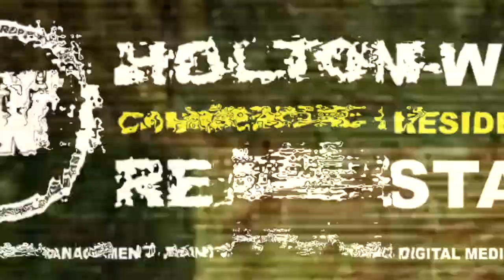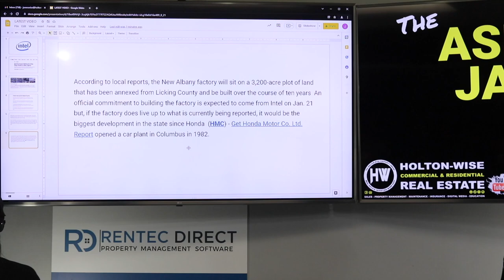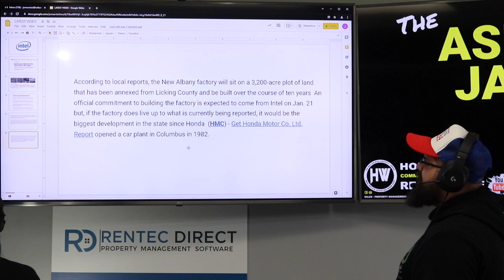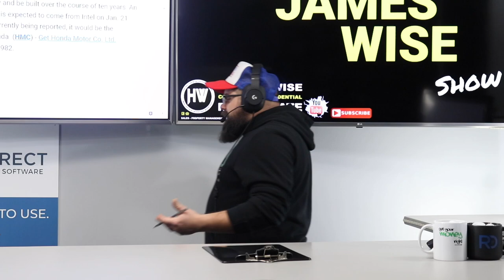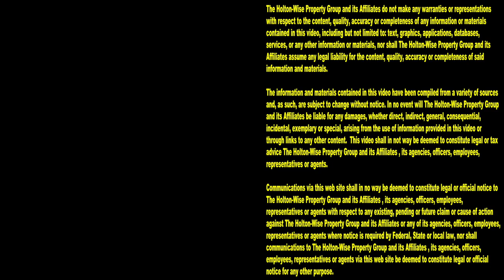Is Ohio the Next Big US Tech Hub? Inside Intel's $1 Billion Semiconductor Plant | Ask James Wise 51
Do Intel and Ohio have the solution for America's computer chip shortage? If so, how will this computer chip shortage solution effect the Ohio real estate market? Ohio is often thought of as a cash flow market. But will the computer ship shortage in America and Intel's rumored investment in Ohio real estate turn Ohio into an appreciation based housing market? Will the Ohio housing make see a spike in Ohio property values? What does all of this mean for those investing in the Cleveland, Cincinnati, Toledo or Columbus, Ohio housing markets? These are all the questions and topics Ohio real estate investor James Wise is sounding off on in the 51st episode of The Ask James Wise Show. Recently rumors have been spreading that tech giant Intel is building a $1 Billion dollar semiconductor plant in New Albany, Ohio. James Wise goes over what he thinks of this new computer chip factory in Ohio and how he believes it's going to effect the Ohio real estate appreciation rates for years to come. If you are interested in learning more about real estate investing in Ohio tune in to HoltonWiseTV today. HoltonWiseTV is Ohio real estate investing made easy.

Intel To Invest $1 Billion In A New Chips Factory In Ohio, reports

Intel semi-conductor plant will require lots of resources, but could spark high-tech industry in Ohio

Intel Reportedly Preparing to Build New Chip Factory in Ohio

Billion-dollar Intel semiconductor chip factory headed for New Albany

The Chip Shortage May Change The Way Ford Does Business Forever

📺 HELPFUL RESOURCES
Holton-Wise FAQ